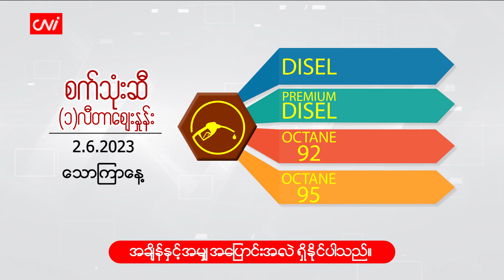ဇွန်လ ( ၂ ) ရက်နေ့ ငွေ/စက်သုံးဆီ ဈေးနှုန်းများ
CNI News

၂၀၂၃ခုနှစ်၊ ဇွန်လ ၂

ယနေ့ (ဇွန်လ ၂) နံနက် ငွေဈေးနှင့် စက်သုံးဆီ ဈေးနှုန်းများကို ဖော်ပြပေးလိုက်ပါသည်။